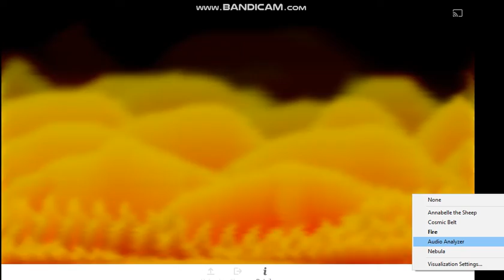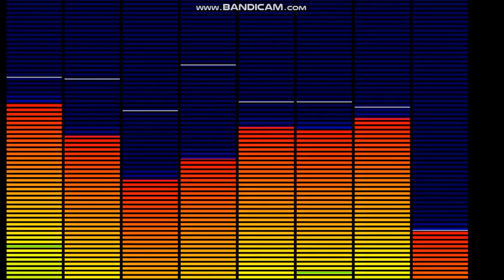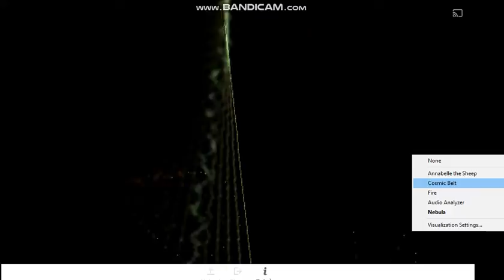sleazy flow 10-lil baby- min remix-by dj-jc-8-6-22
remixed using iphone dj app. uploaded to youtube